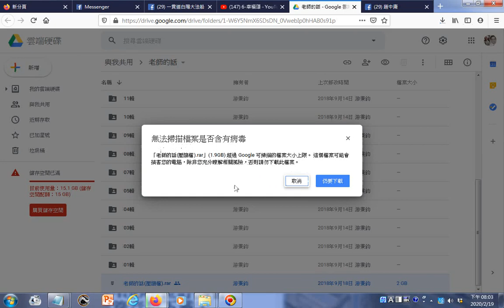瀏覽影片與雲端硬碟 老師的話 04輯 末後大考 提供錄音檔下載 YouTube